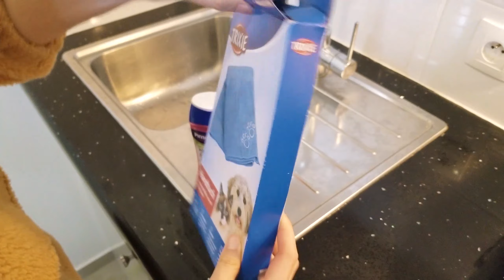英短貓上廁所沾到了臭臭被拉去厨房洗澡，差点以为要炖了它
（點開下面看更多）

- 【視頻簡介】
第二隻貓片新鮮出爐《普洱洗澡實錄》
第一次給普洱洗澡，手法不熟練，被普洱骂惨了嘤嘤嘤

 - 如果你喜歡這個【英短貓上廁所沾到了臭臭被拉去厨房洗澡，差点以为要炖了它】
，記得幫我按個喜歡，或者是幫忙分享給有需要的人，讓我有更多動力繼續製作更多的影片噢。

想看其他題材的影片？歡迎在下面評論留言給我，

我們下集見，bisous！

追蹤Stephanie的社交網絡，和我交流互動吧
► 新浪微博：芊芊的法國生活